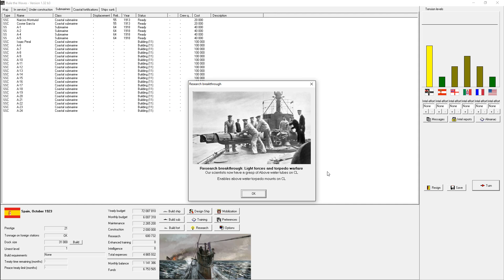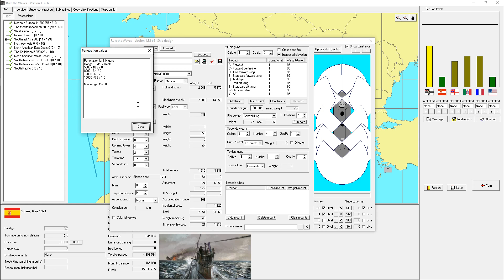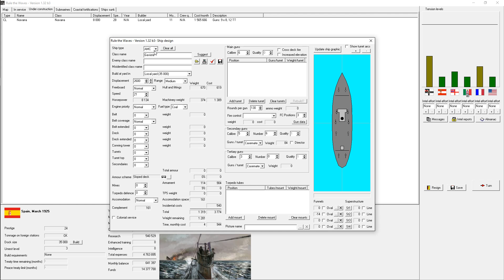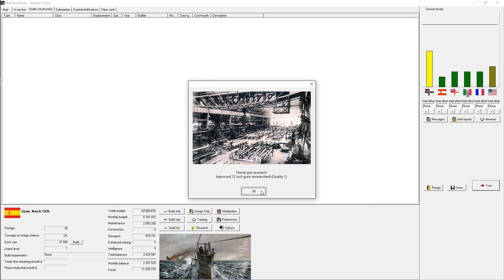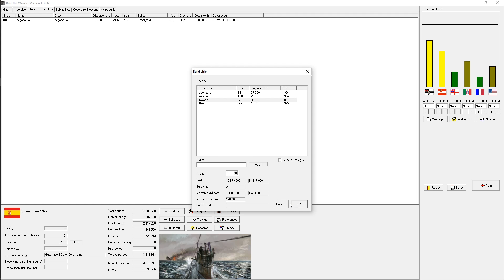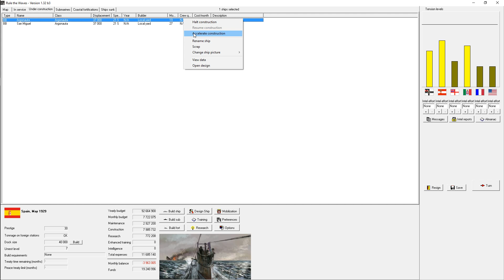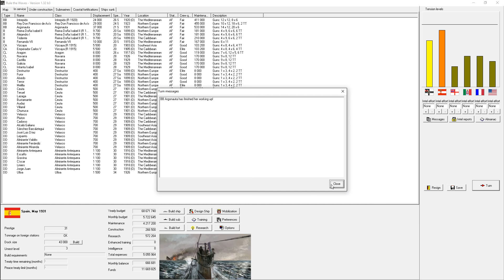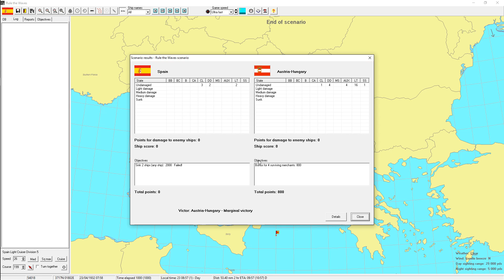Rule The Waves - Spain - Episode 10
Shall we try to restore the Spanish Empire !?